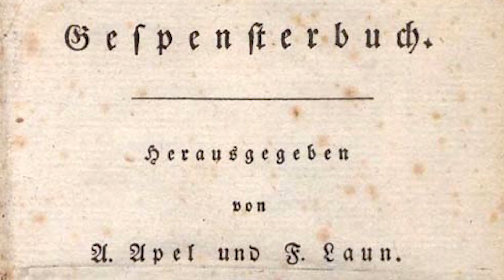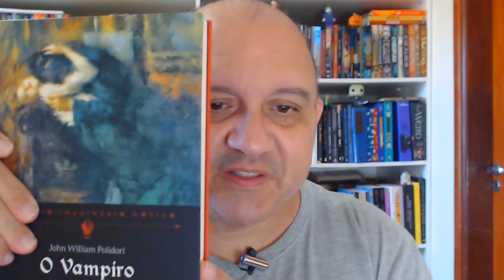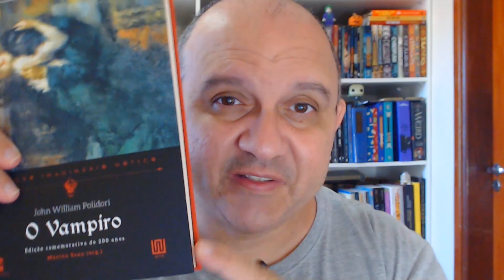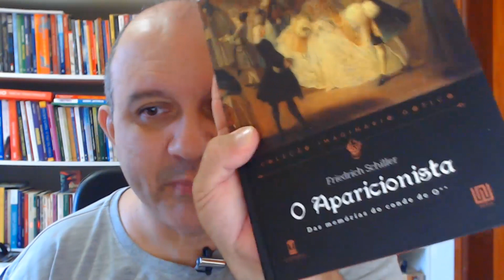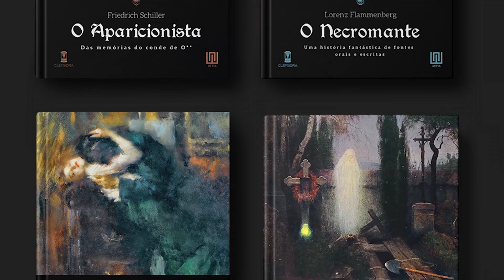O livro que criou FRANKENSTEIN e o VAMPIRO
ENTRE NO MUNDO DO FANTÁSTICO AQUI
Quer receber e-books gratuitos, aviso de editais de publicação e eventos literários e conteúdos sobre Fantasia, Horror e Ficção Científica?

Explore 36 mundos punk no e-book "COMO ESCREVER FICÇÃO PUNK" para usar em suas histórias, ilustrações e pesquisas.

Você quer saber como criar personagens monstruosos para os seus contos, romances, quadrinhos, games e jogos de RPG? Então, aproveite a condição especial do e-book "COMO CRIAR MONSTROS"

Já começou a escrever o seu romance e e largou pra lá porque não sabia como desenvolver a sua história? Então, aproveite a oportunidade e adquira o e-book "COMECE AGORA A ESCREVER O SEU ROMANCE FANTÁSTICO"

Tem dúvidas sobre o que é exatamente o Fantástico e como ele dá forma a Fantasia, ao Horror e a Ficção Científica para as suas criações e pesquisas? Vem para o curso "DOMINANDO O FANTÁSTICO"

Conheça e domine o LOBISOMEM para as suas criações com o curso "FILHOS DA NOITE"

Explore o fascínio do MONSTRO em suas criações literárias, quadrinhos, RPG e games. Vem pro "O QUE O MONSTRO MOSTRA"

Quer pesquisar academicamente ou escrever contos, romances e roteiros de Gótico e Horror com as estratégias de H. P. Lovecraft? Então, vem para o curso "LOVECRAFT AUTOPSIADO"

Quer escrever o seu Trabalho de Conclusão de Curso sem ansiedade com um método passo a passo prático? Então vem pro curso online "TCC FANTÁSTICO"

Descubra e domine para as suas criações e pesquisas o processo de como a decadência influenciou a Fantasia, o Horror e a Ficção Científica. Confira a proposta do curso online "DECADÊNCIA CRIATIVA"

Você quer dominar as estratégias da escrita da Fantasia, do Horror e da Ficção Científica para criar seus contos e romances ou para suas pesquisas acadêmicas? Então, vem pro "HISTÓRIAS FANTÁSTICAS: COMO ESCREVER"

Gosta de FANTASIA? Quer dominar as estratégias para suas criações ou pesquisas? Então, vem pro "HISTÓRIAS FANTÁSTICAS: COMO ESCREVER - FANTASIA"

Gosta de HORROR? Quer dominar as estratégias para suas criações ou pesquisas? Então, vem pro "HISTÓRIAS FANTÁSTICAS: COMO ESCREVER - HORROR"

Gosta de FICÇÃO CIENTÍFICA? Quer dominar as estratégias para suas criações ou pesquisas? Então, vem pro "HISTÓRIAS FANTÁSTICAS: COMO ESCREVER - FICÇÃO CIENTÍFICA"

E que tal um pacote com quatro dos cursos acima e mais vários bônus? Então, vem pro "COMO CRIAR HISTÓRIAS QUE VENDEM: PREMIUM"

Alexander Meireles da Silva é Doutor em Literatura Comparada pela UFRJ (2008) e Professor da Universidade Federal de Catalão (UFCAT) onde atua na Graduação e no Programa de Pós-Graduação em Estudos da Linguagem. É pesquisador do Fantástico há mais duas décadas, orientando pesquisas na Graduação e na Pós-Graduação.

FONTES UTILIZADAS
Caso você seja autor ou produtor de algum conteúdo aqui exibido em termos de imagem, som ou vídeo e não tenha sido identificado como criador ou criadora do mesmo e deseja que eu assim o faça, favor me contatar nos comentários ou por e-mail.